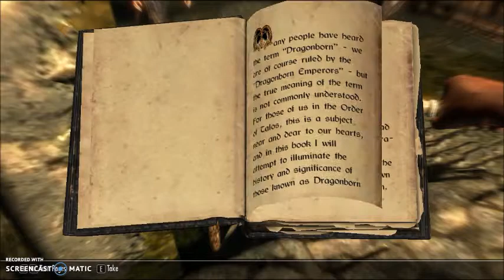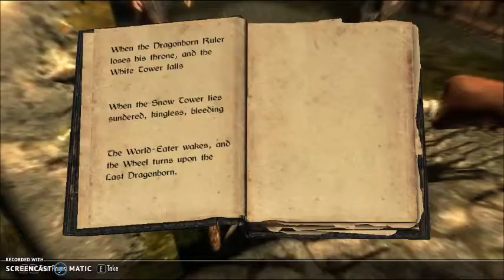IS THAT A BEAR?! [Skyrim] [#1]